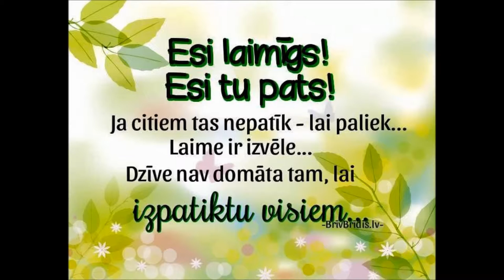@@@ MANAS DZIVES SKATUVE @@@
manas foto - Aijas Celmas dzeja